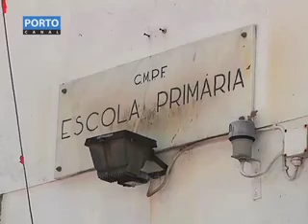Pacos de Ferreira Centro Associativo Penamaior